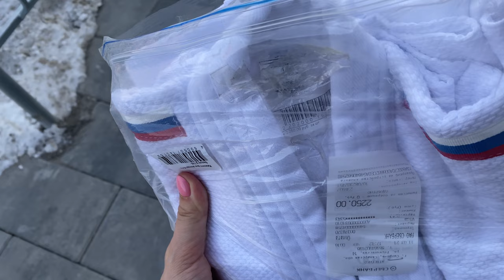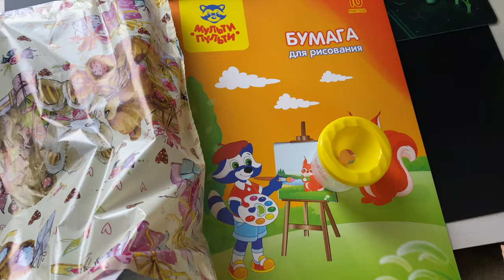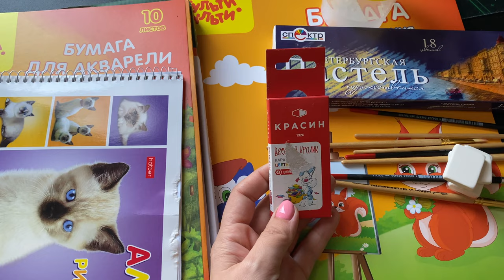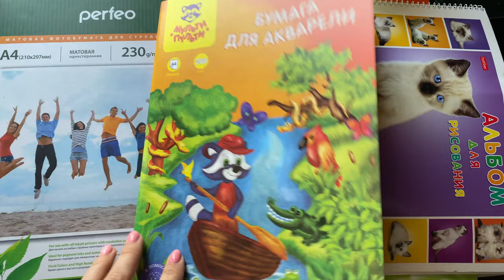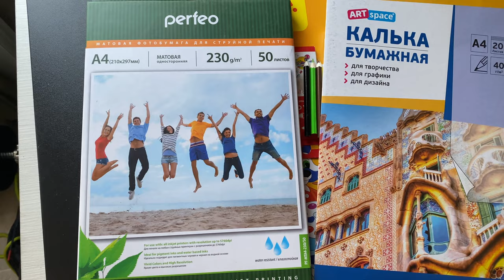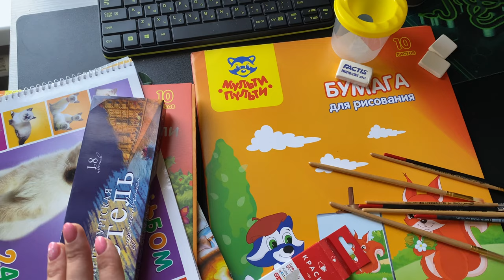VLOG: Такая ШАПОЧКА🧶 только у меня / Продолжаем СТРОЙКУ 🔨 / Обновила кисти 🎨 для ТОРТов / Мама Вика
@Я - ТОРТодел!